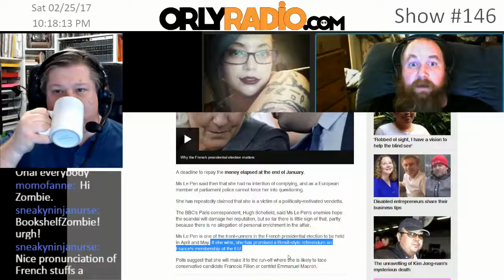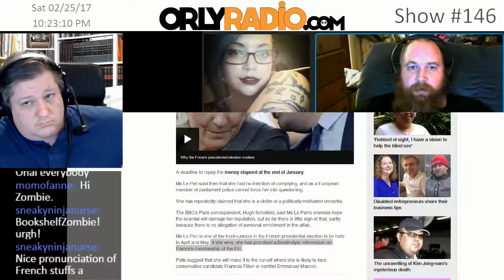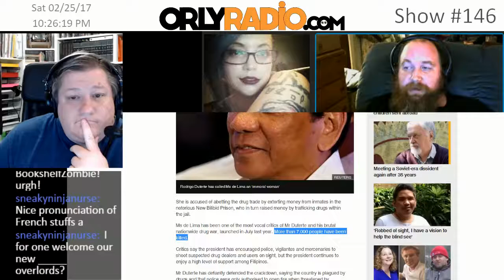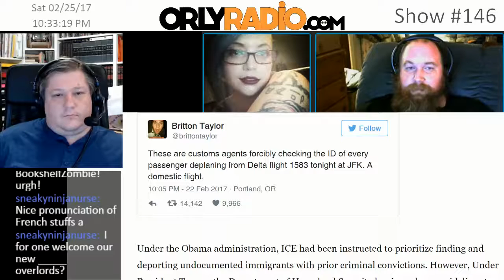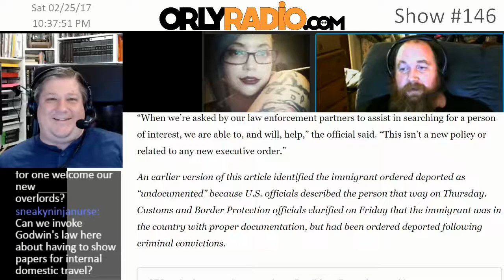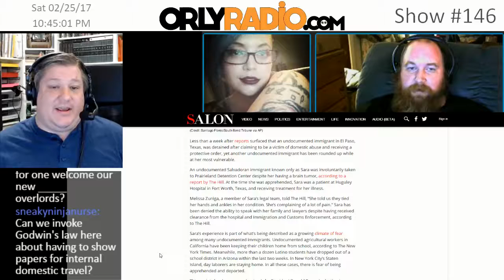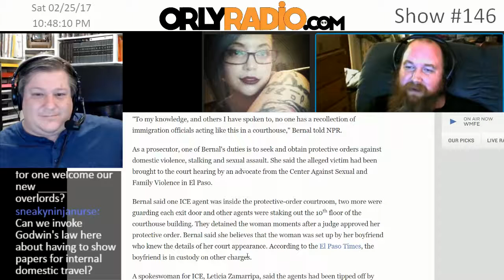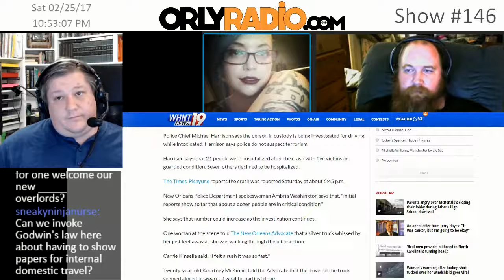ORLY-EP0146B - LAW & Order - Painfully Vague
ORLY-EP0146B- Painfully Vague
Welcome to ORLYRADIO #146 recorded Saturday February 25th, 2017 - where we dismantle the current events for your edutainment through mostly rational conversations that make you go ‘Oh Really’! I’m your host Andy Cowen, with my usual suspects, Amber Biesecker, and Daniel Atherton.
Audience Feedback From Previous Shows:
Federal agents ask domestic flight passengers to show IDs in search for immigrant ordered deported
Brain tumor patient removed from hospital, detained by Immigration and Customs Enforcement